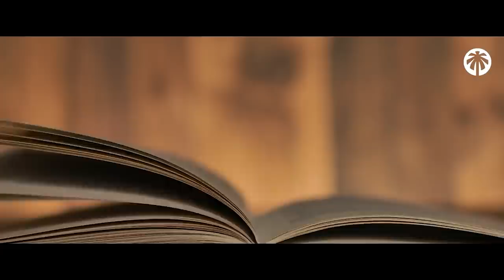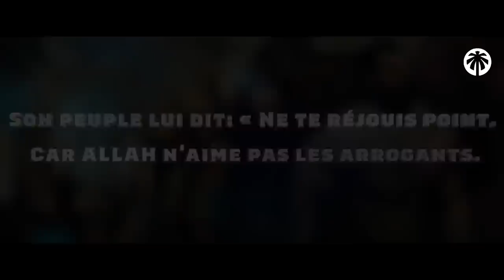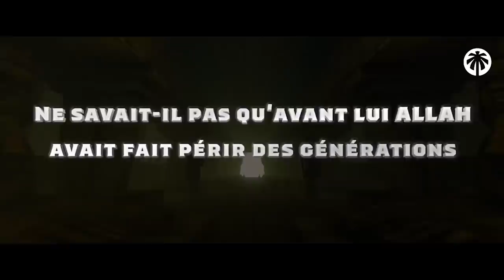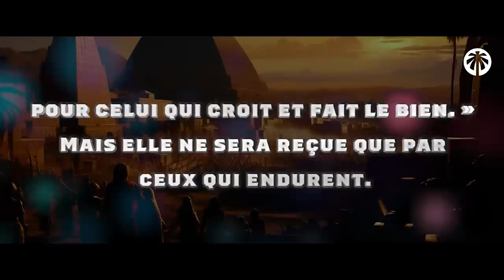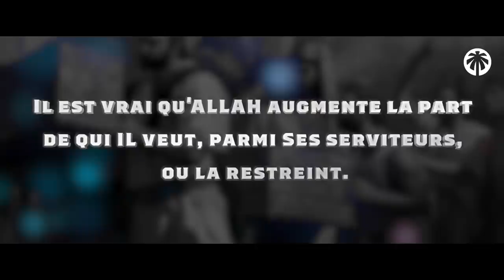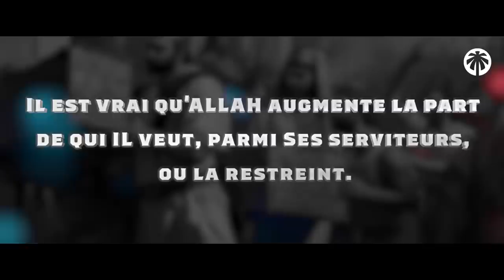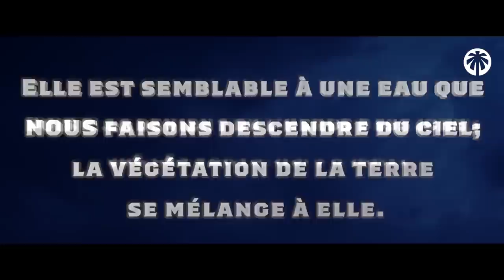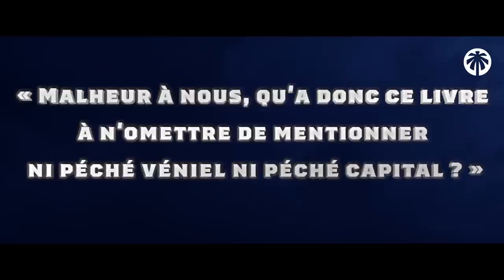ALLAH LUI A DONNÉ L'ARGENT MAIS L'A MAUDIT (l'Histoire de Qaroun)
Une leçon parmi les leçons du Coran

L'Histoire de Qaroun , un homme riche du peuple de Moussa, ALLAH a anéanti cet homme après qu'il a fait une chose extrêmement grave...

00:00 : 2 personnes incomparables
00:50 : De la torah à l'égarement
01:45 : Un milliardaire des temps anciens
03:32 : Le rejet du rappel
04:20 : Malade de son propre argent
05:29 : Comment son argent l'a détruit
07:18 : De l'argent qui ne sert à rien
07:58 : C'est ALLAH qui t'a tout donné
08:40 : La vie présente...

IL COMPLOTE CONTRE SON PROPHÈTE, ALLAH L'ANÉANTIT